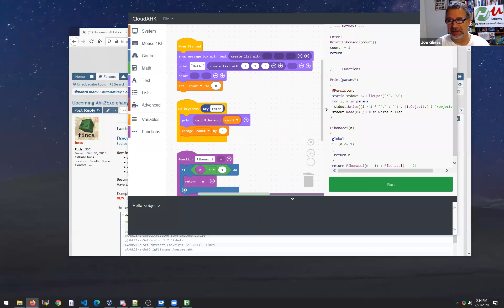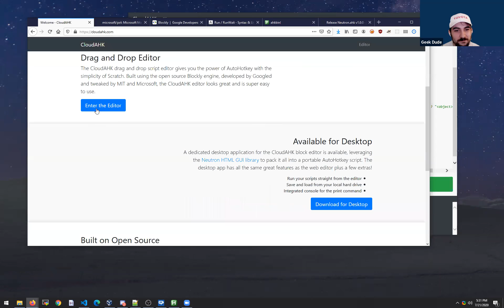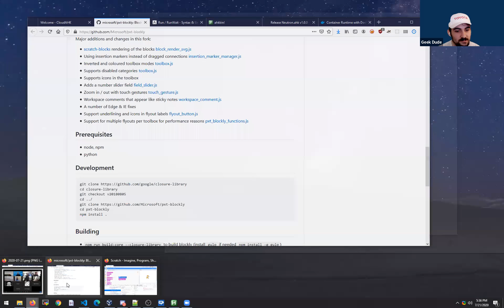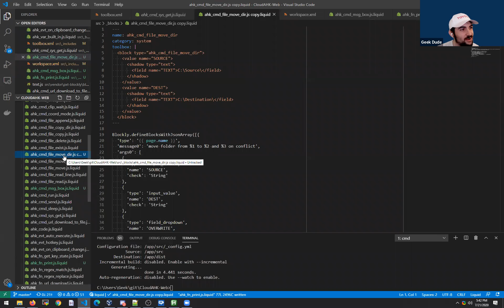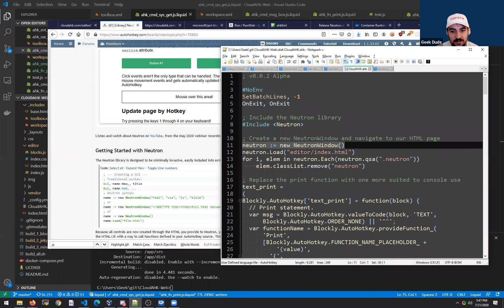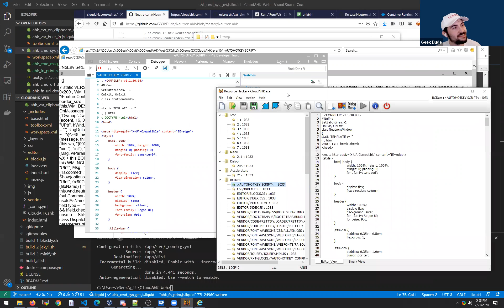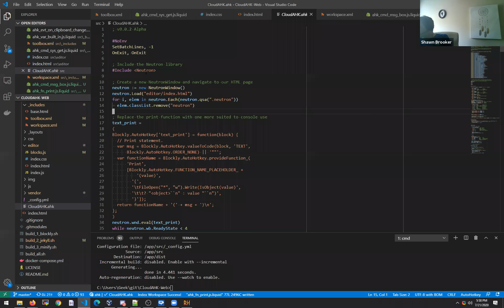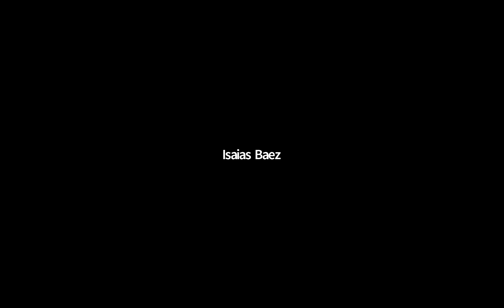AutoHotkey Webinar 07/2020 Hour 2-Building of CloudAHK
In the second hour of this AutoHotkey webinar GeekDude talks through how he built CloudAHK
Please complete this survey to help us understand which AutoHotkey courses we should start